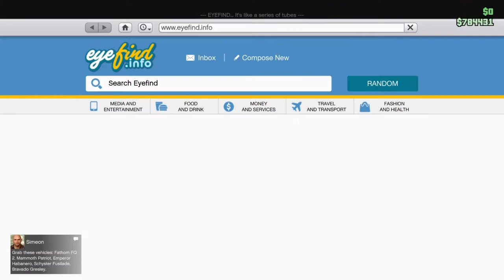Ghost Rider Wali Bike 💀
Biker Series e ek aur Bike le li hai or Koshish Ki Hai k ek Bike Ghost Rider Wali ho collection me..
To Btana Kya ye Bike Ghost Rider jaisi lgti Hai ?